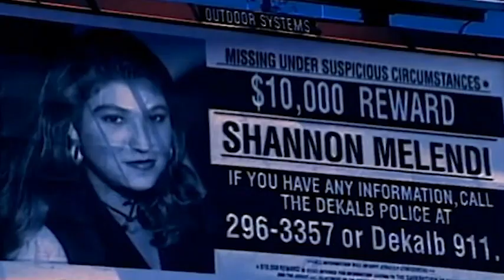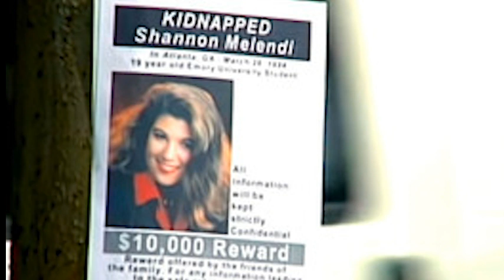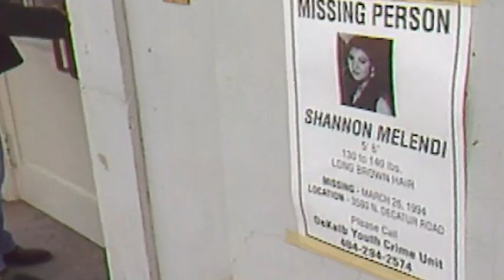Φοιτήτρια Εξαφανίστηκε Για 12 Χρόνια, Χωρίς Κανένα Σημάδι Ζωής Με τα Κλειδιά Στο Αυτοκίνητο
Φοιτήτρια Εξαφανίστηκε Για 12 Χρόνια, Χωρίς Κανένα Σημάδι Ζωής

Το κανάλι είναι εκπαιδευτικό και ψυχαγωγικό, αφορά ανθρώπους που τους αρέσουν Τα Ταξίδια και Ότιδήποτε πιο παράξενο-περίεργο-μεταφυσικό συμβαίνει στον κόσμο μας